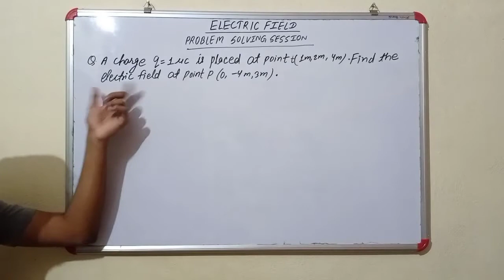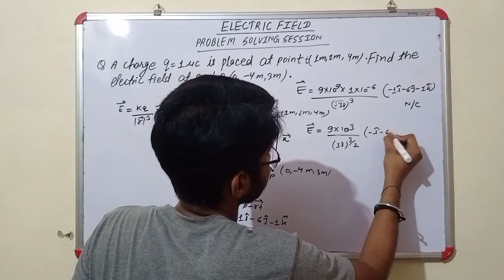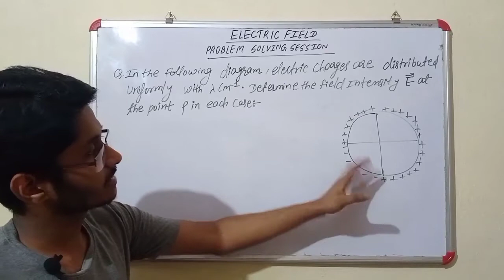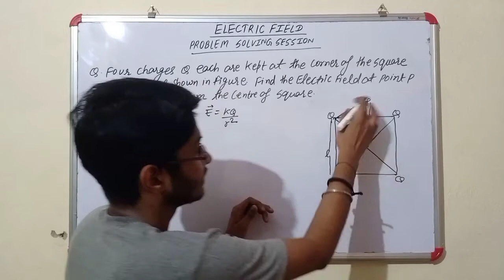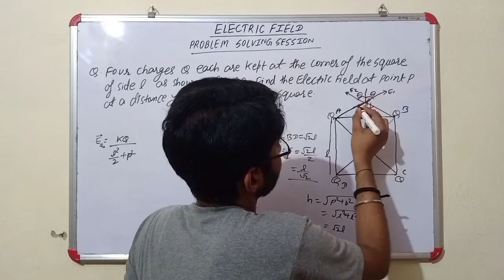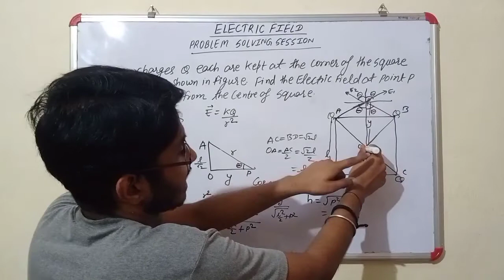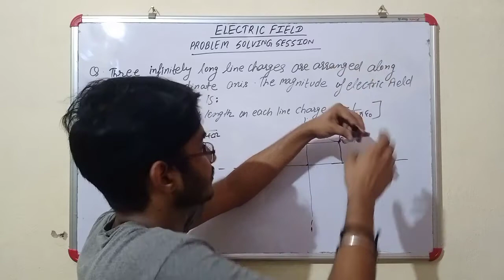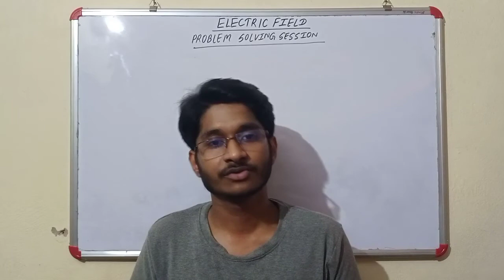Electrostatics- Electric Field (Problem Solving Session) | Part-1 | Shivankar Mehta (IIT Dhanbad)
Electrostatics- Electric Field (Problem Solving Session) | Shivankar Mehta (IIT Dhanbad) | Ashutosh Kumar (IIT Patna)

Hey guys,
We are going to start a new series on this channel in which we are going to cover all the chapters of Physics and Mathematics which are in the syllabus of class 11th and 12th. This series is going to be very beneficial for JEE, NEET and Board students.
We will try to cover all types of concepts and questions on each chapters. Examples and solved problems on each Lecture will be covered in a separate video in which we will move from 'Easy level questions' up to 'Advanced level questions'.

Physics will be Taught by Shivankar Mehta
and
Mathematics will be Taught by Ashutosh Kumar

I (Shivankar Mehta) have covered different questions based on Lecture 3 and 4 of Electric Field in this video. This will help you in strengthening your concepts which I have covered in the previous lecture of this series.

Practice Problems Pdf:

For doubts you can join our Telegram Group where we are available 24×7 to help you or you can also ask in comment section.